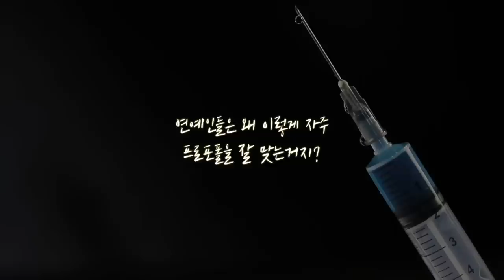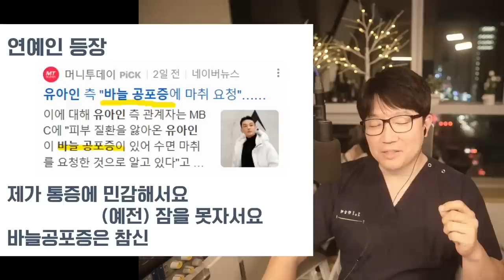유아인에게 프로포폴 처방한 의사들은 중독 증세를 몰랐을까?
유아인
유아인 약
유아인 틱
유아인 숨소리
유아인 이상행동

프로포폴 연예인
프로포폴 영화배우
프로포폴 유아인
프로포폴 중독 이유